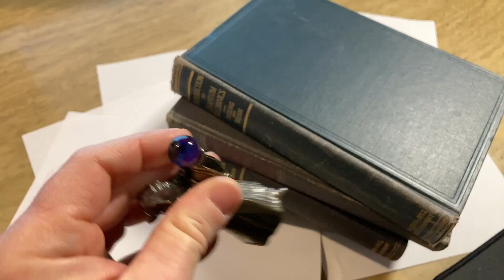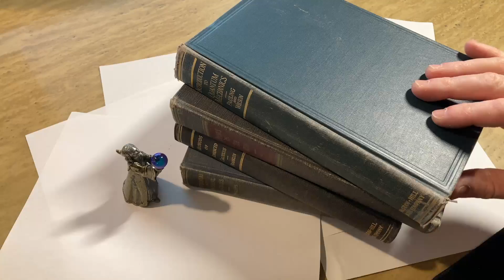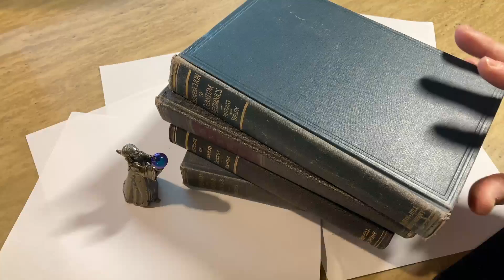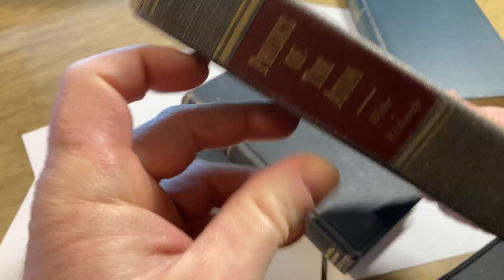10 Reasons Everyone Should Study Math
In this video we discuss 10 reasons that everyone should do math. I hope this helps someone. Do you have any advice or opinions?